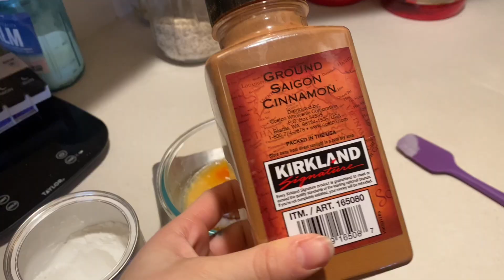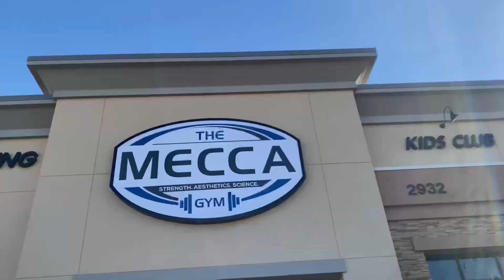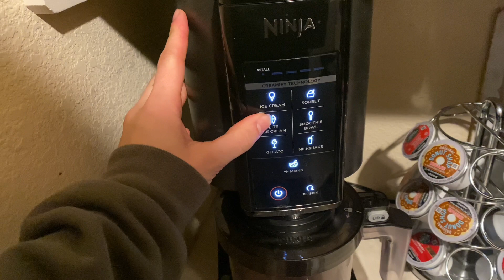CARB REFEED 11 WEEKS OUT FROM WELLNESS BODYBUILDING COMPETITION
Hey!

Here is a day in my lifeeeee eleven weeks out from my bodybuilding show!!